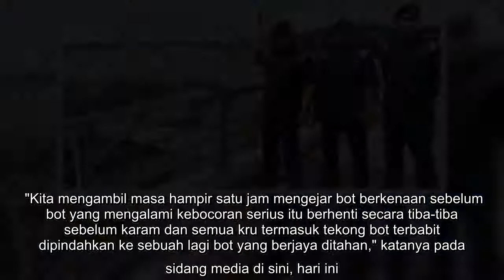Bot nelayan Vietnam karam bersama hasil tangkapan